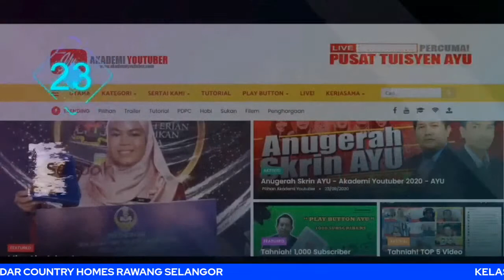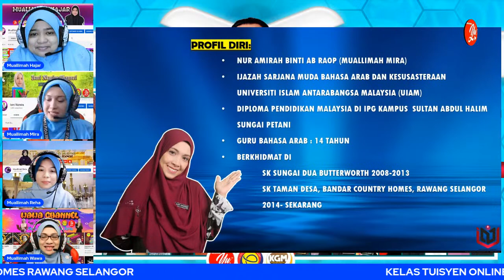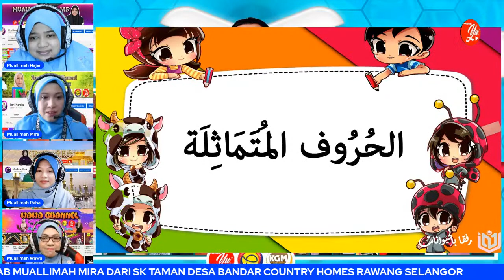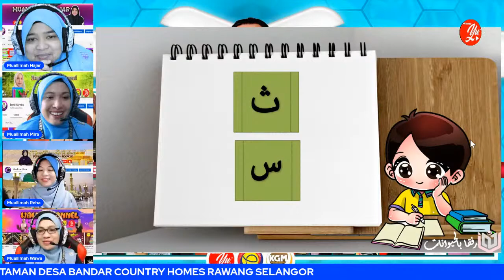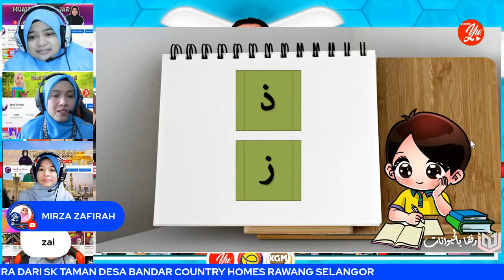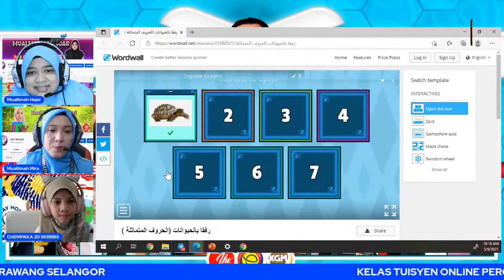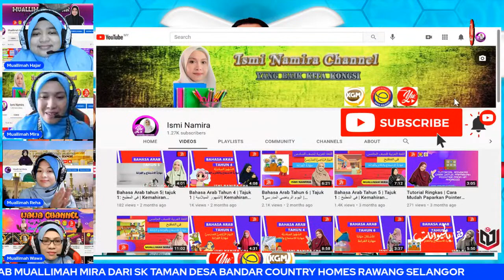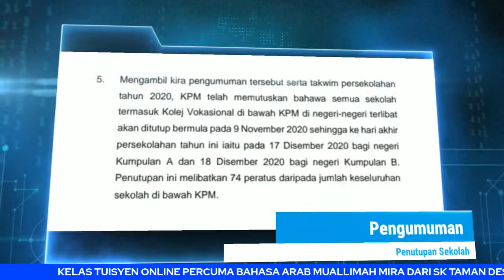🔴[LIVE] BAHASA ARAB SEK.RENDAH, " رفقا بالحيوانات" OLEH MUALLIMAH MIRA #04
SENARAI PLAYLIST VIDEO PEMBELAJARAN BAHASA ARAB SEKOLAH RENDAH

TERIMA KASIH.